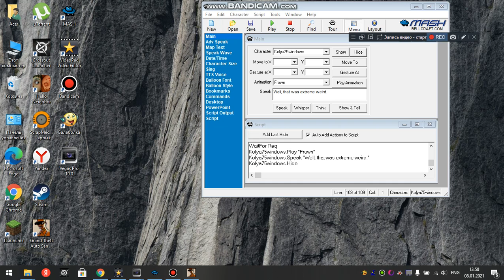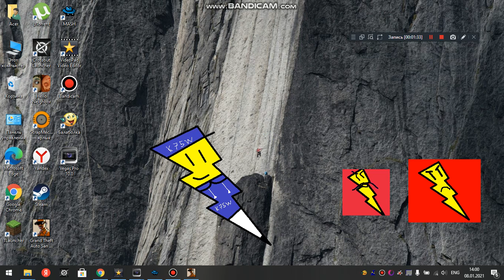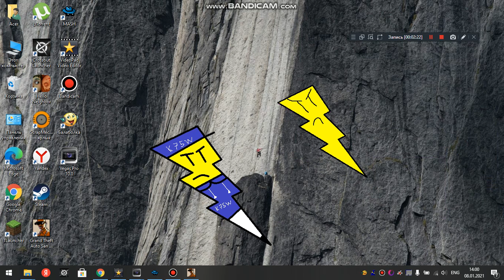32ND CORONAVIRUS WAR ON MSAGENT?!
A first coronavirus war video on 2021.